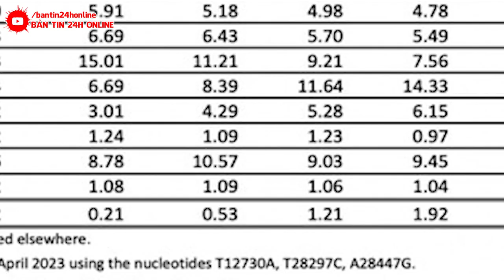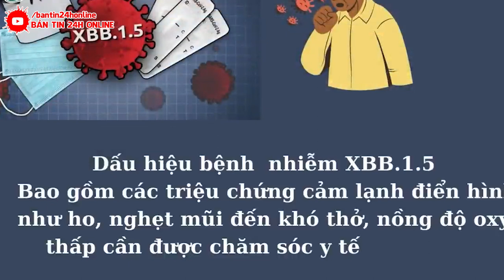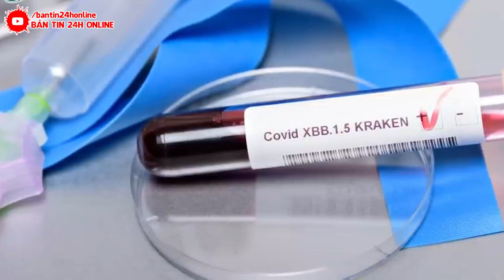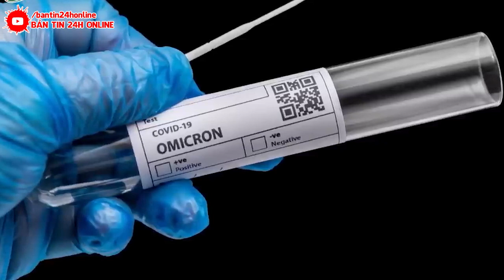NÓNG 25/6 :Mức độ nguy hiểm của biến thể COVID-19 XBB.1.16 Thêm 3 ca tử vong, gần 2.000 ca mắc mới